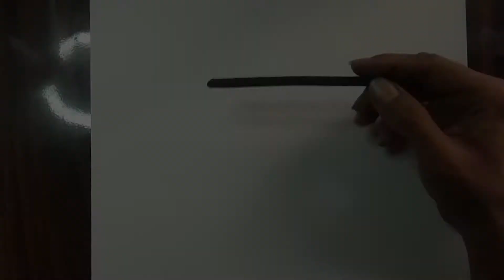Charcoal portrait commission | Creative Outlook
MATERIAL USED

Cartridge Paper
Charcoal stick
Compressed charcoal pencil
Kneadble eraser
Blending Stumb
Eraser
Paint Brush